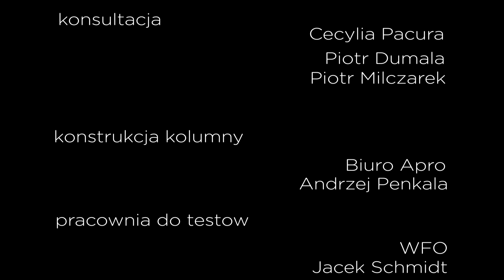Cykl - Zuzanna Pomorska (2017)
Surrealistyczna wariacja na temat tchnienia, początku i końca, oraz nowego początku- cyklu.

Reżyseria
Zuzanna Pomorska

Scenariusz
Zuzanna Pomorska

Zdjęcia
Zuzanna Pomorska

Oświetlenie
Magdalena Bojdo
Michał Stajniak
Tomasz Sajewski

Animacja
Aleksandra Koldej
Agnieszka Konarska
Zuzanna Pomorska
Zygmunt Pomorski

Fazowanie
Aleksandra Koldej
Agnieszka Konarska
Zuzanna Pomorska
Zygmunt Pomorski

Kolorowanie
Aleksandra Koldej
Agnieszka Konarska
Zuzanna Pomorska
Zygmunt Pomorski

Konstrukcje
Andrzej Penkala

Laboratorium
Zlin

Transfer
DI Factory

Dźwięk
Joanna Szczęsnowicz

Montaż
Cecylia Pacura
Zuzanna Pomorska

Opieka pedagogiczna
Krzysztof Rynkiewicz
Jacek Rokosz
Kacper Zamarło

Konsultacja
Cecylia Pacura
Piotr Dumała
Piotr Milczarek

Kierownictwo produkcji
Michał Sobczyński

Koordynacja produkcyjna
Małgorzata Gontarska
 Beata Gzik

Współpraca produkcyjna
Jacek Schmidt

Produkcja
Państwowa Wyższa Szkoła Filmowa Telewizyjna i Teatralna (Łódź)